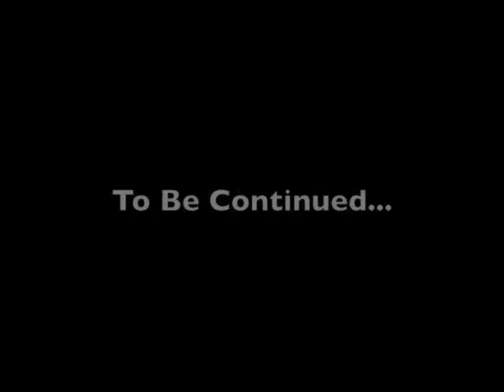Let's Play Diddy Kong Racing (Part 5) - Living in The Sunlight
I seriously bust out a Tiny Tim song for almost an entire race. God I hate myself sometimes. Oh yeah and silver coin failage.